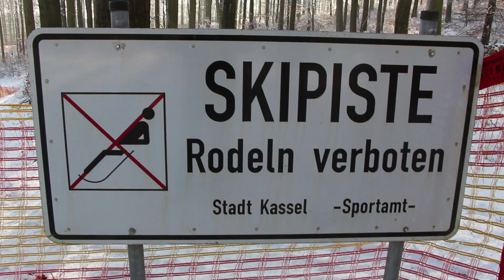Trickski-Fahrer zeigt seine Tricks am Hohen Gras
Kassel, 3. Februar 2014: Horst Velke, 66 Jahre alt und aus Kassel-Wolfsanger, ist Trick-Skifahrer. Vor allem auf Kassels Hausberg, dem Hohen Gras, ist der Mann bekannt wie ein bunter Hund. Denn sobald dort befahrbarer Schnee liegt, steigt er auf seine Skier und zeigt seine Tricks: Er springt und dreht sich und fährt tolle Manöver.